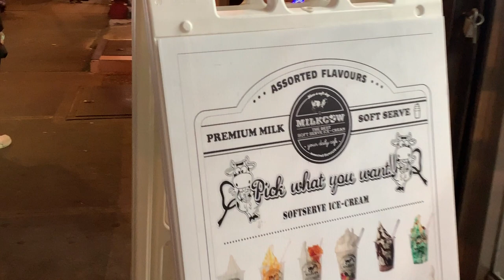MilkCow Soft Serve Ice Cream Review | AMBW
Update 10/26/2020 Looks like this place is closed permanently and replaced by a Fries spot. Too bad! It was so good. Covid-19 had really adversely affected Chinatowns across the country. Please support if you are able to savechinatown. And support local, small business!

We’ve walked by this ice cream joint a bunch of times and decided to give it a try.  Kai and I LOVE ice cream.  So we were thrilled to give MilkCow a try.  It’s a Korean chain that opened its first shop in 2014.  This is it's first location in NYC.  They make their ice cream from organic milk and other high quality ingredients.  Kai wanted to try a fancy flavor (probably the cotton candy one) but I decided we would try the plain one (cheaper too) just to have a base to compare it to in the future when we go back.

We were highly impressed!  That ice cream had my baby dancing, so you know it was so good.

Let’s Eat!

MilkCow
69A Bayard Street
Chinatown Manhattan

Director of Photography: Shantel Moses
Camera 1: Shantel Moses
Camera 2: Kai Ng
Director/Producer: Shantel Moses
CFO: Kevin Ng
Chief Kid in Charge: Kai Ng